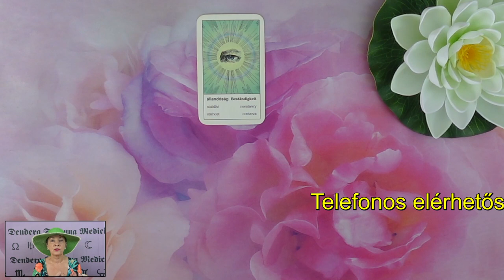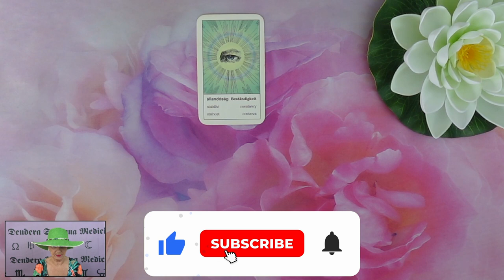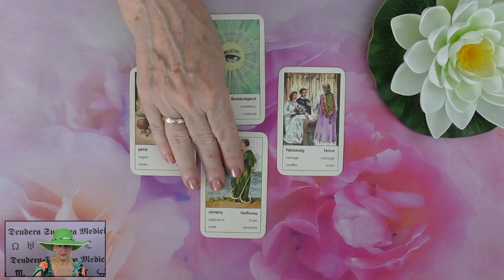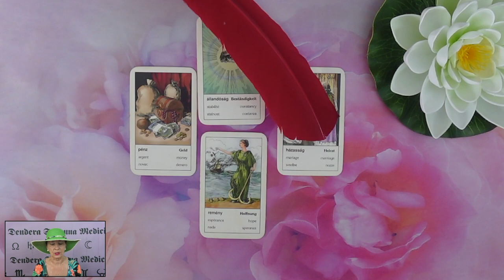Mit gondol, mit érez és mit fog tenni?💖Szerelmi jóslás💖